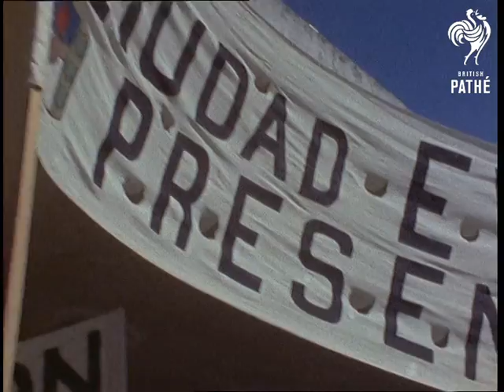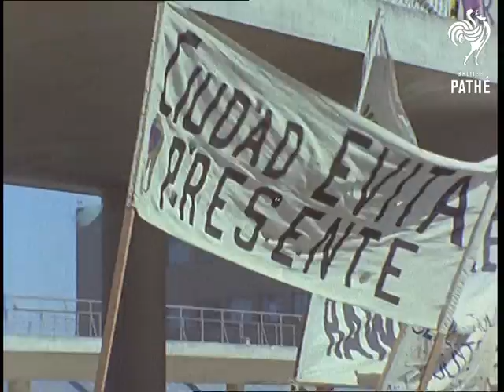Buenos Aires Airport (1971)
Men and women walk towards camera carrying banners. Close-up of man beating drum camera pans to various members of assembled crowd some carrying banners in support of Eva Peron. Good panning shots of crowd and close-ups showing demonstration. Camera zooms in and out of crowd showing close-ups of various men. Close-ups of men with brass instruments. Various shots of boisterous crowd assembled at airport. close-up shots of blonde woman, possibly Isabel Peron (?). Camera pans left to right showing assembled crowd waving emphatically.
 FILM ID:3047.09